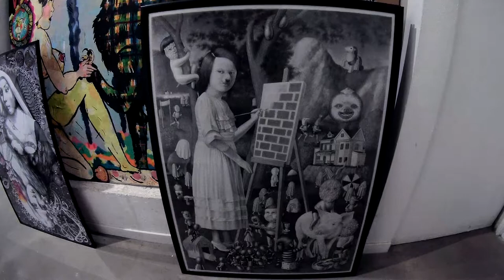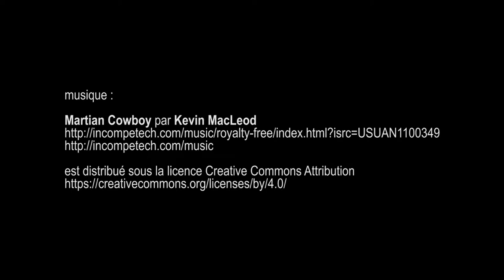HEY! gallery show #2, galerie Arts Factory - Paris novembre 2018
artistes : Erdeven Djess (France) - Handiedan (Pays-Bas) - Nikos Siskos (Grèce) - Ramon Maiden (Espagne) - Stacey Page (Etats-Unis) - Hugues Picherit (France) - Zoltron (Etats-Unis) - Derek Yaniger (Etats-Unis) - Hélène Lagnieu (France) - Mukuss (France) - Clara Castagné (France) - Maura Holden (Etats-Unis) - Nathalie Verdon (Suisse) - Tommaso Buldini (Italie) - Cynthia Lund Torroll (Etats-Unis) - Rose Hardy (Etats-Unis) - Igor Hofbauer (Croatie) - Gabriel Machéta (France) - Bruce Eichelberger (Etats-Unis) - Tom Huck (Etats-Unis) - Cyam (France) - Van Arno (Etats-Unis) - Carmen Pluto (France) - Claudia De Sabe (Italie) - Dr Alderete (Argentine) - Jean Labourdette (Canada) - Mario Maplé (Mexique) - Didier Ra (France) - Lynn Akura (Belgique) - Emile Morel (France) - Fred Laverne (France)